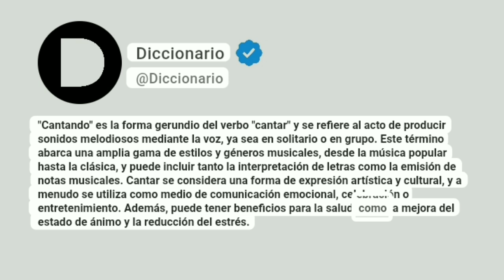Cantando Significado En Español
"Cantando" es la forma gerundio del verbo "cantar" y se refiere al acto de producir sonidos melodiosos mediante la voz, ya sea en solitario o en grupo. Este término abarca una amplia gama de estilos y géneros musicales, desde la música popular hasta la clásica, y puede incluir tanto la interpretación de letras como la emisión de notas musicales. Cantar se considera una forma de expresión artística y cultural, y a menudo se utiliza como medio de comunicación emocional, celebración o entretenimiento. Además, puede tener beneficios para la salud, como la mejora del estado de ánimo y la reducción del estrés.